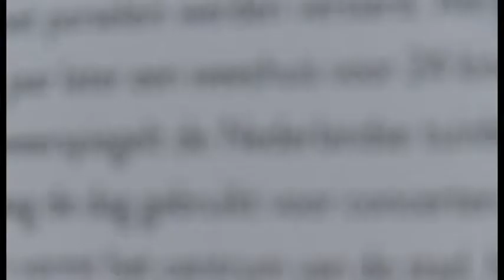Oranjeroute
Ausstellung in den Schweriner Höfen